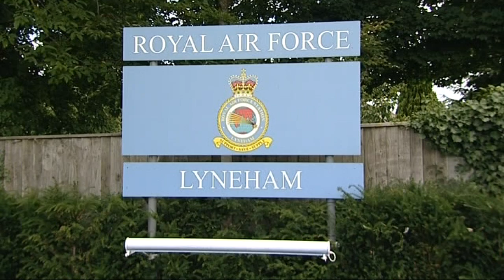Hercules bid farewell to RAF Lyneham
Wing Commander Pete Cochrane and his C130 planes thank the people of Wiltshire for their support over the last 44 years.